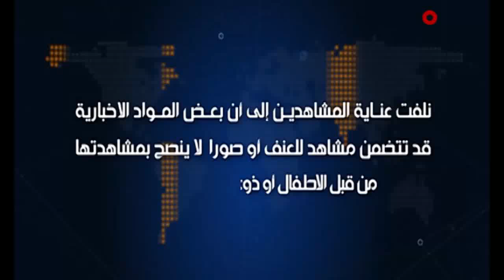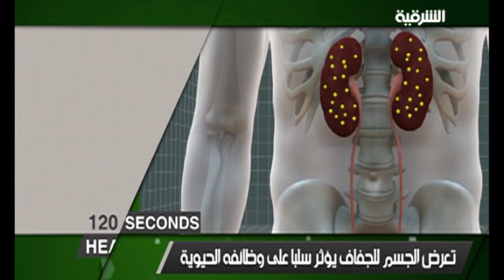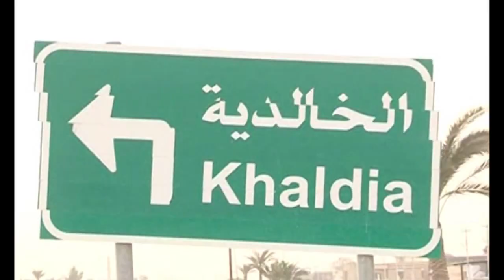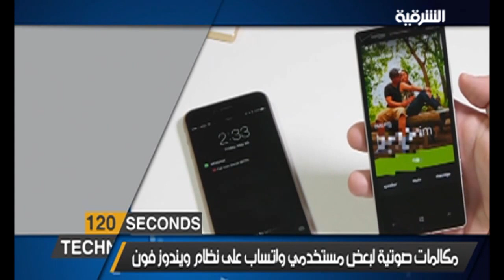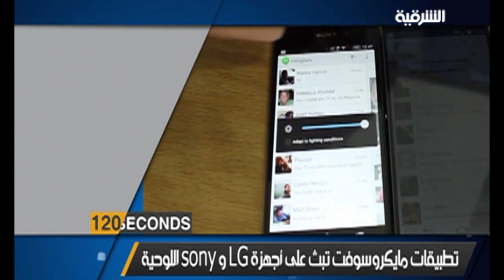الحصاد الاخباري:( ٣١ /٥/ ٢٠١٥)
.الحصاد
عرض شامل للقضايا البارزة على الساحة السياسية العراقية والعربية بمشاركة كبار الخبراء وتقديم مجموعة من ابرز مذيعي الشرقية ومذيعاتها، تتناوب عليه استوديوهات الشرقية والشرقية نيوز في لندن وبغداد ومجموعة من المدن العربية
تشاهدونه يومياً الساعة 10:00 مساءً بتوقيت بغداد